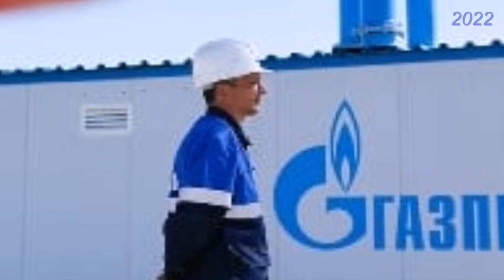В течение 10 лет цена поставляемого из России в Армению газа на границе останется неизменной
Радио Азатутюн.

Если в течение 10 лет цена на поставляемый из России в Армению газ на границе останется неизменной, это еще не означает, что голубое топливо для рядовых потребителей не подорожает. В Министерстве территориального управления пояснили, что при определении тарифов учитывается не только цена поставляемого топлива на границе, но и ряд других факторов, например, внутренние расходы, прибыль российской компании «Газпром Армения» и прочее.

Цена на газ для жителей Армении в последний раз повысилась в апреле этого года примерно на 5 драмов, теперь обычные потребители платят 143,7 драма за один кубометр.

«Газпром Армения» имеет инвестиционный план на ближайшие четыре года и планирует инвестировать около 60 млрд драмов (свыше 150 тыс. долларов) в экономику, в систему газоснабжения. Это, безусловно, может повлиять на тариф на газ. Либо могут увеличиться текущие расходы, предположим, они повысят зарплаты и т.д.», – в беседе с Радио Азатутюн сказал экономист Сурен Парсян.

Вчера правительство Армении заявило, что с Россией достигнута договоренность о том, чтобы в течение 10 лет оставить цену на газ на границе неизменной. Вместо этого в этот период Армения выплатит компании «Газпром Армения» около 350 млн долларов в счет невыполненных ранее обязательств перед российской компанией.

Дело в том, что российские инвестиции на строительство пятого энергоблока Разданской ТЭС, принадлежащей «Газпром Армении», не были возвращены.

Согласно армяно-российскому «газовому» контракту, заключенному в 2013 году, Армения была обязана обеспечить возврат российских инвестиций, вложенных в строительство и модернизацию этого блока. После долгих переговоров две страны договорились, что Армения будет выплачивать компании около 35 млн долларов ежегодно в течение 10 лет, что, по мнению властей Армении, позволит удерживать цену на голубое топливо на границе на протяжении всего этого периода неизменной.

Сурен Парсян считает такое долгосрочное соглашение крайне важным. Он отметил, что такая предсказуемость крайне необходима для экономики Армении. «Наличие десятилетнего долгосрочного договора на поставку газа для Республики Армения, думаю, имеет важное значение с точки зрения прогнозируемости, а также расчета затрат для бизнеса», – сказал он.

О том, что стороны согласились на этот вариант, было известно еще в прошлом году. Тогда в ответ на запрос Радио Азатутюн в правительстве заверили, что, если в течение 10 лет российская сторона все-таки решит поднять цену на газ, соглашение перестанет действовать.

В июле этого года правительства двух стран подписали в Москве протокол по этому соглашению. Вчера правительство направило его в офис президента республики на утверждение.

«В 2013 году был подписан договор на поставку газа между Россией и Арменией. Согласно этому договору, армянская сторона взяла на себя обязательство обеспечить рентабельность 5-го энергоблока Разданской ТЭС. Армянская сторона не смогла обеспечить такую рентабельность, потому что не смогла экспортировать произведенную этим энергоблоком электроэнергию в Иран», – сказал Сурен Парсян.

Помимо газа, в этом году для жителей Армении подорожали также электроэнергия и вода. Летом в правительстве не исключили снижения тарифов на газ и электроэнергию в период укрепления драма. Комиссия по регулированию общественных услуг (КРОУ) также заявила, что вопрос о пересмотре тарифов может быть рассмотрен.

Но снижения тарифов до сих пор не произошло, более того, скорее всего, с января следующего года вода снова подорожает. В этом случае правительство пообещало субсидировать разницу.

Армения
Арцах
Карабах
Азербайджан
Срочные новости

Экстренные новости
Новости дня
Վերջին լուրեր
Յութուբ լուրեր
Շտապ